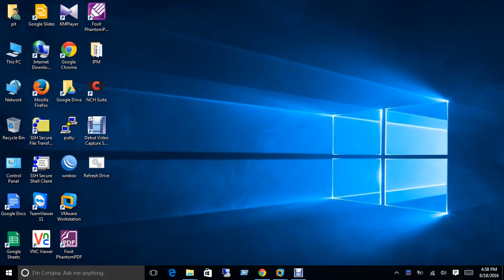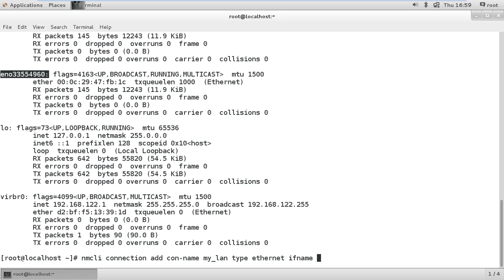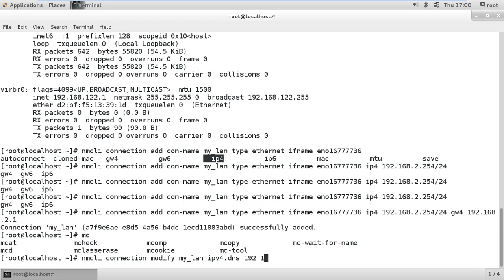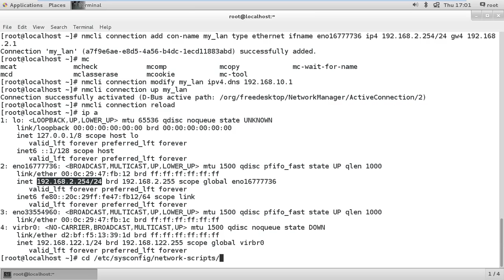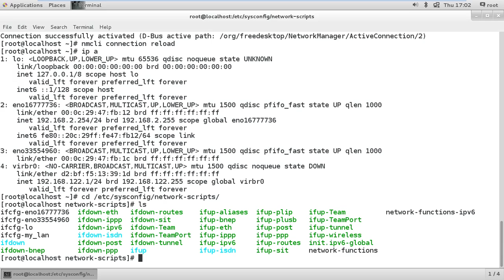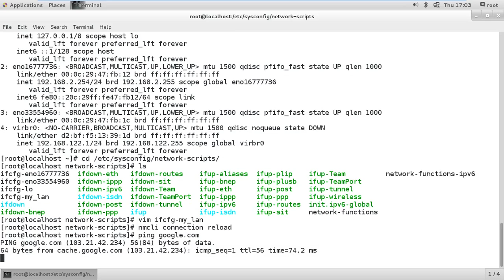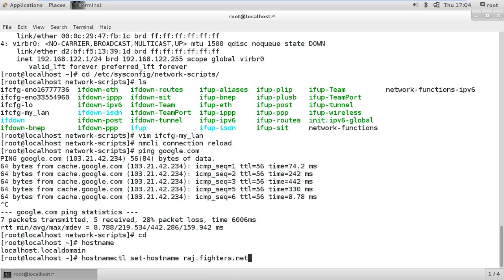How to configure Network and setup Hostname in CentOS 7